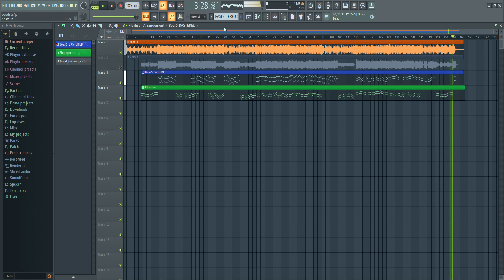Deathwish Semi Vocal Recreation (FLP & Bear5 Chromatic)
credits to Kayson for the FLP

and credits to the Bear5 dev team for the original Bear5 Mod!